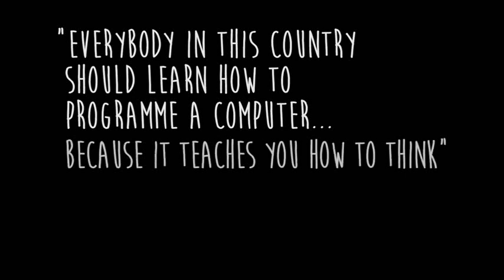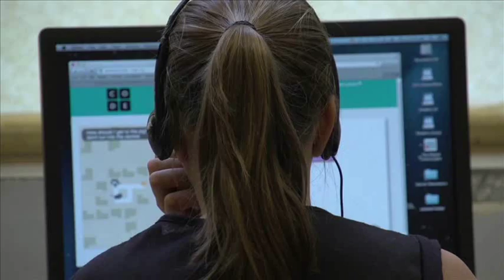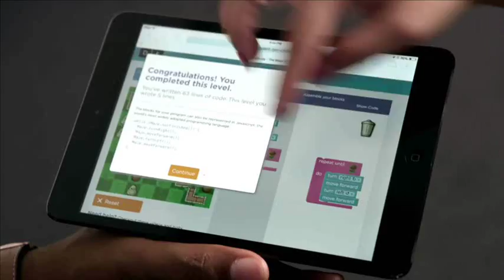Why should you study Computer Science for GCSE / A-Level ?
The Imitation Game Trailer
The UK Hour of Code
Frozen-Hour of Code
The Hour of Code is Here